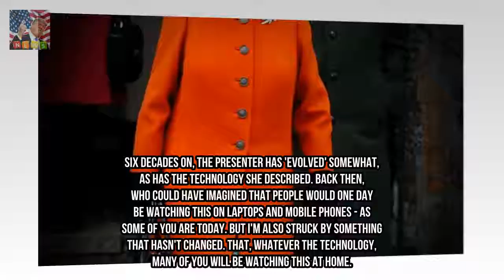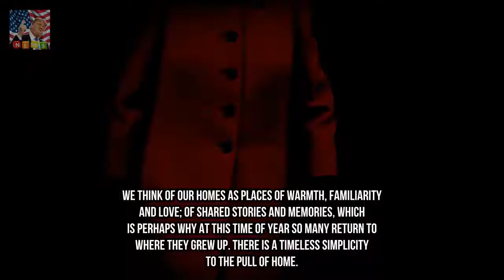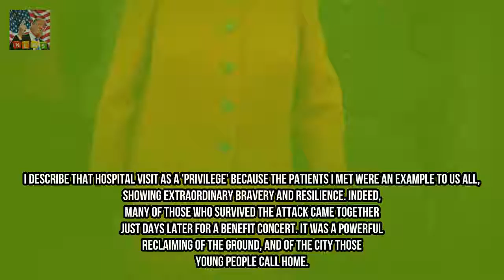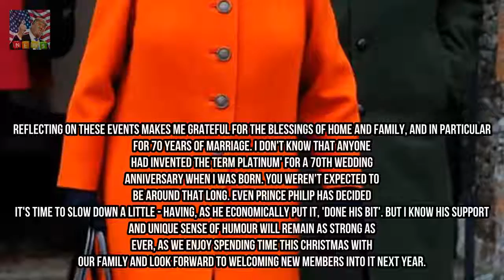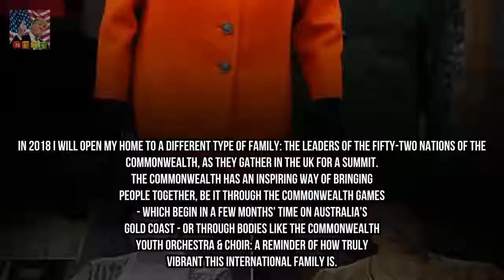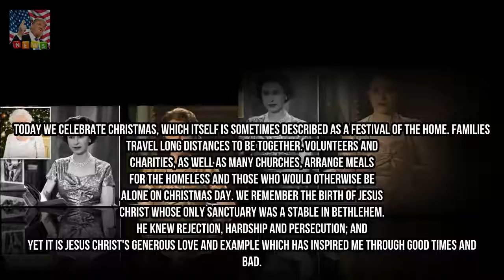proof that the Queen sincerely does watch The Crown? Sixty years ago today a younge Breaking News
Sixty years in the past today a young girl spoke approximately the rate of technological trade as she supplied the primary tv broadcast of its kind. She described the moment as a landmark. Six many years on the presenter has advanced incredibly as has the generation she described.
Meghans dad is extraordinarily harm with the aid of Harrys in no way had circle  Breaking News:
Meghans dad is extraordinarily damage with the aid of Harrys in no way had circl Breaking News: